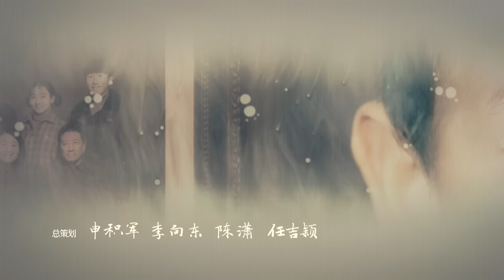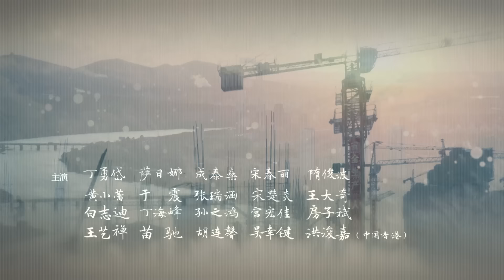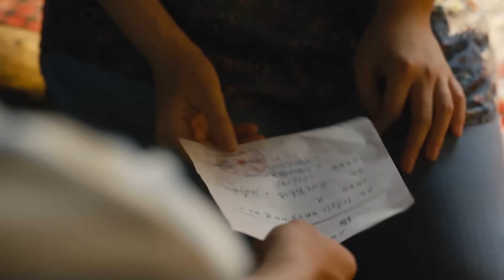人世間 49丨 A Lifelong Journey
20世紀60年代末，北方某省會城市“光字片”區居住著周姓一家，父親周志剛在西南參加“大三線”建設，長子周秉義回應國家號召成為第一批下鄉知青，長女周蓉追隨詩人丈夫遠赴貴州鄉村，周家只留下小弟周秉昆與周母相依為命。在五十年的歲月裏周家人的命運與時代變遷交織在一起，周秉義大學畢業後從政，在大刀闊斧的改革中經歷仕途沉浮；周蓉獲得博士學位後留校任教，卻情路坎坷。周秉昆與美麗又不幸的女子鄭娟相濡以沫，經歷下崗的陣痛和“下海”的挑戰，在平凡的歲月裏扶持鄰里親友共同前進。一家人在完成各自人生使命的同時，也書寫了一部當代中國百姓的生活史詩。